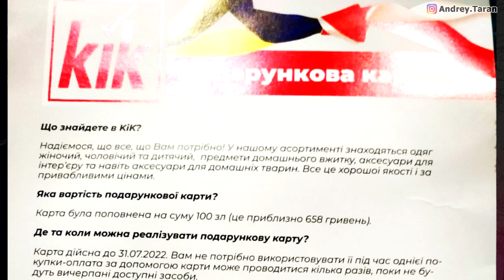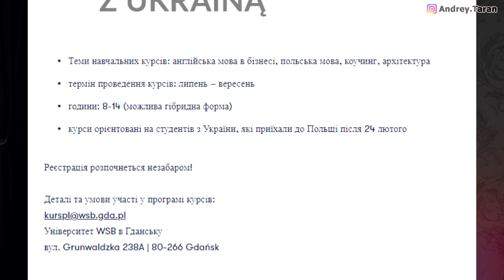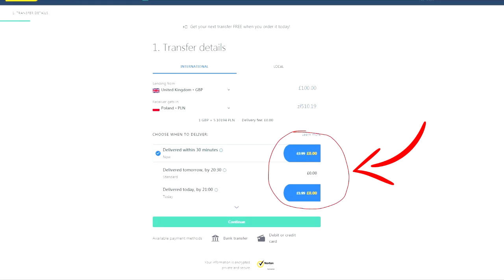ВАЖНЫЕ НОВОСТИ! Что ждет беженцев в Польше?